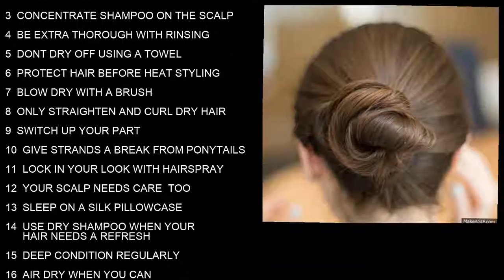Hair products shampoo for oily scalp